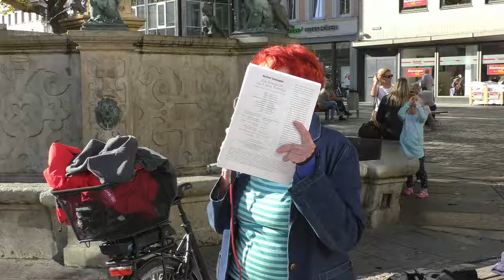Friedensbewegte in BS: Kundgebung vom 13.10.2018